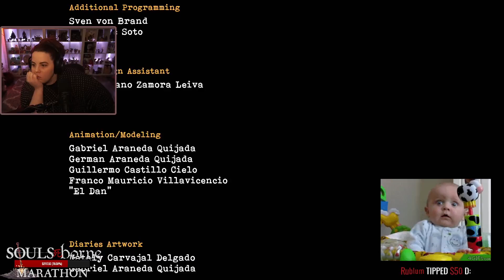Evraee Plays: Tormented Souls Part #17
Evraee plays Tormented Souls (PC) for the very first time!